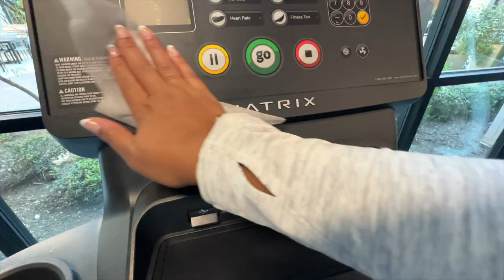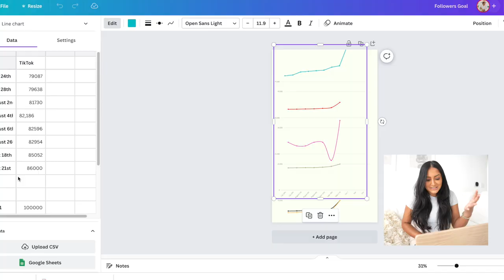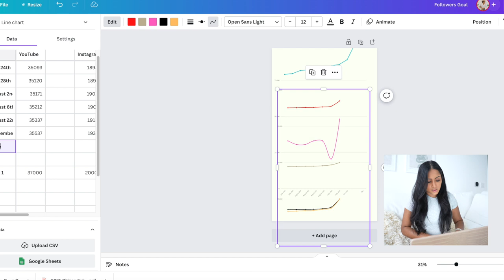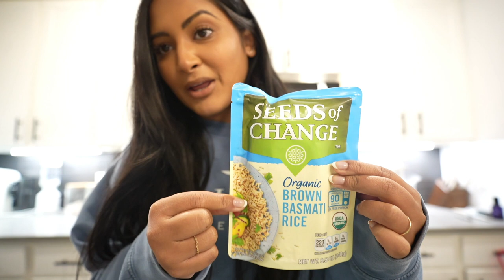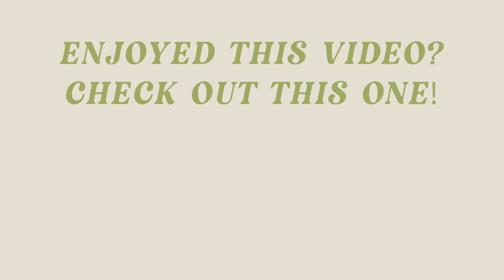WEEKEND RESET ✨🔋 my haircare routine for healthy hair & how I keep track of income as a small biz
Sunday Reset With Me! Life has been crazy lately and I'm so excited to go back home to GA soon, but first we have to get everything in order so that we can leave and relax with family! LINKS BELOW❤️

Amazon Fall Boots
Skims Bodysuit
Redken All Soft
Briogeo Charcoal Scalp
Divi Hair Serum
Hand Cream